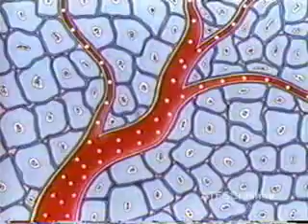GLOC Gravity induced Loss Of Consciousness Part 1 of 2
There was one piece of trivia that I left in the video that has nothing to do with G's.  It kind of screwed up the smooth flow of the video, and is probably going to confuse some people.  I left it in as a novel tidbit.  It was about the life expectancy of World War I pilots.